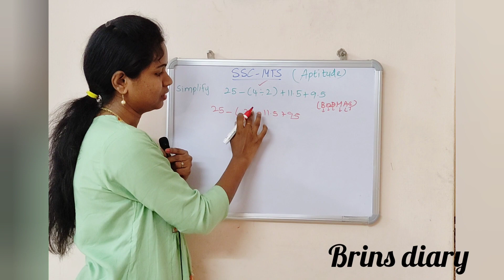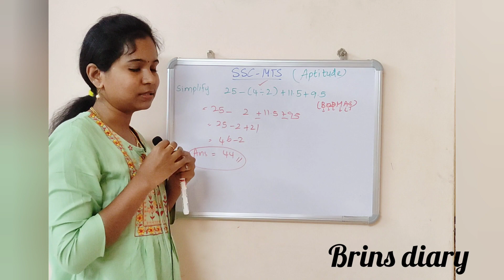SSC MTS 2023 | SSC MTS Important Topic | Aptitude | Tamil | Brins diary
Very very important repeated questions in SSC MTS